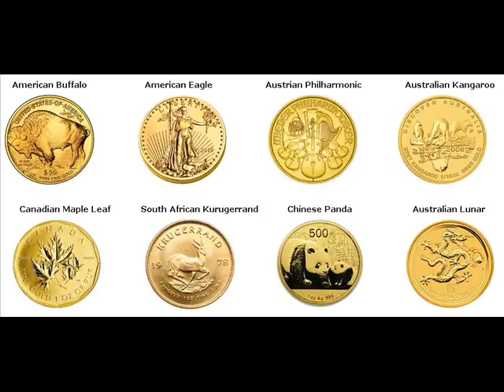Gold Bars For Sale Constable Franklin New York